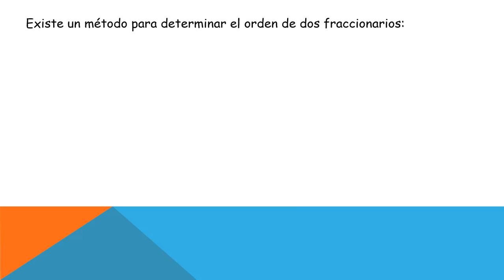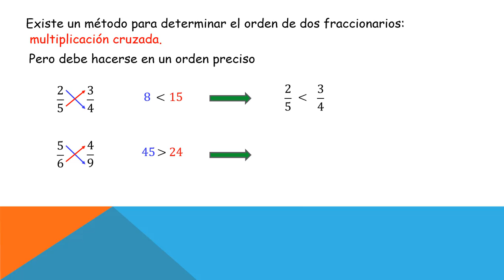Orden de dos fraccionarios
Se explica un método para ordenar dos fraccionarios.